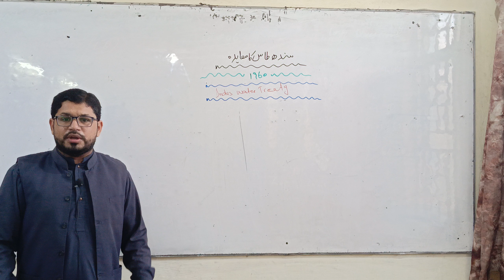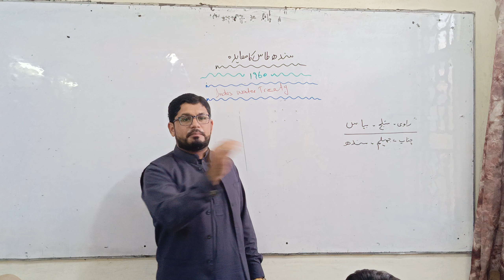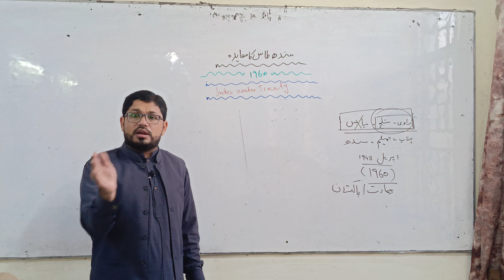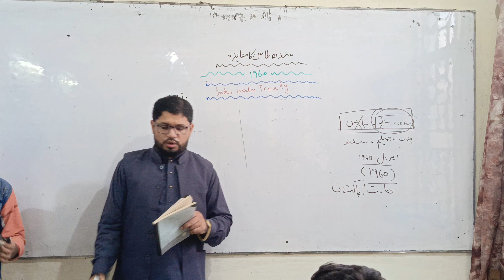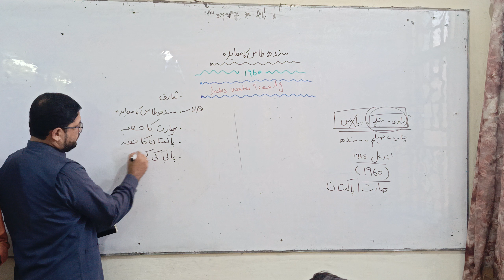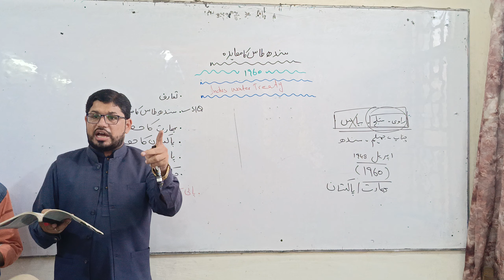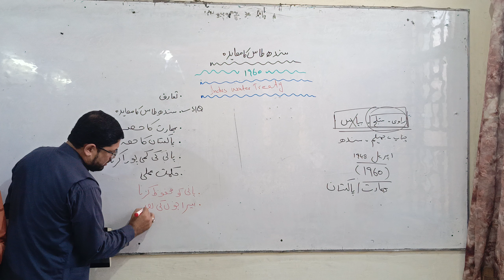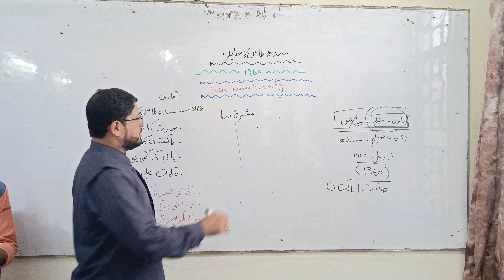Sindh Taas Ka Muahda || Indus Water Treaty ||سندھ طاس کا معاہدہ || Pak.St 10Th